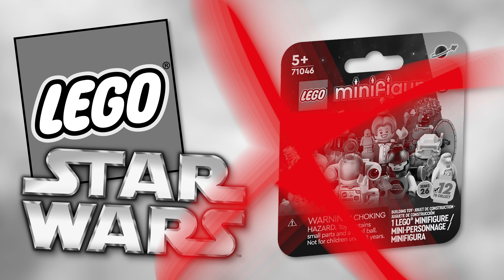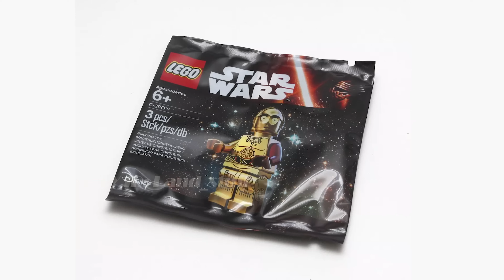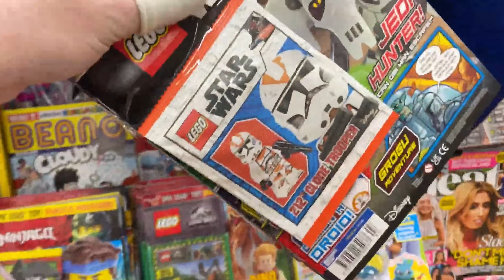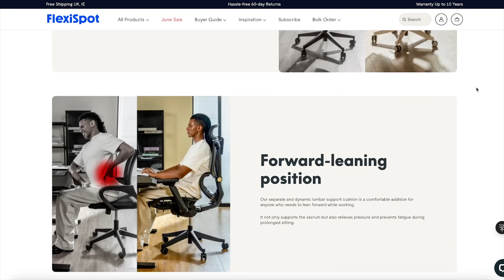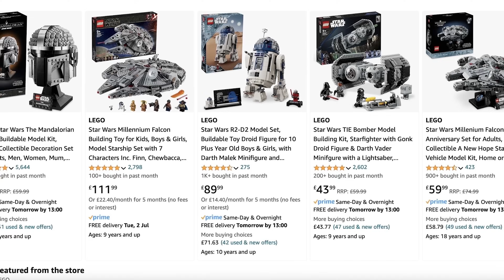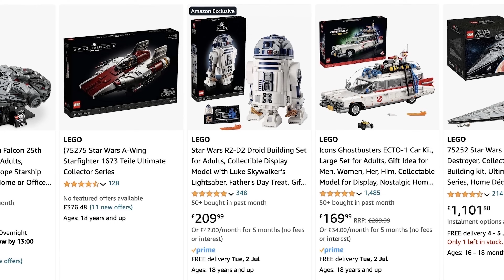LEGO will NEVER Make a Star Wars CMF… Here’s Why!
Welcome to my three-hundredth and seventh YouTube video where I discuss the reasons why LEGO will Never Make a LEGO Star Wars Collectable Minifigure Series!

Become a MEMBER of the TopicBricks community on YouTube...

Clips featured in this video...

Socials...

FOLLOW ME on Whatnot HERE!